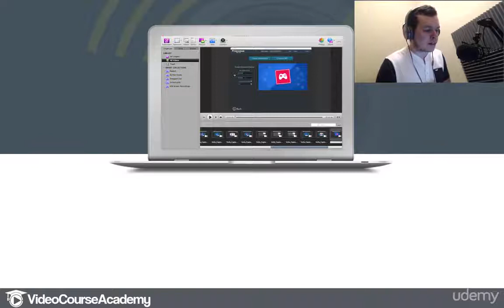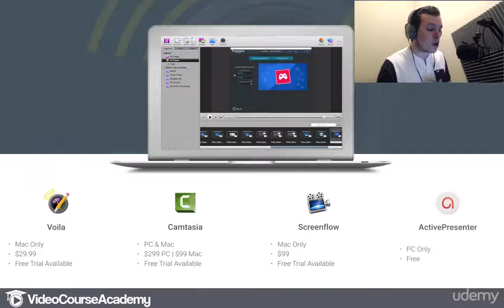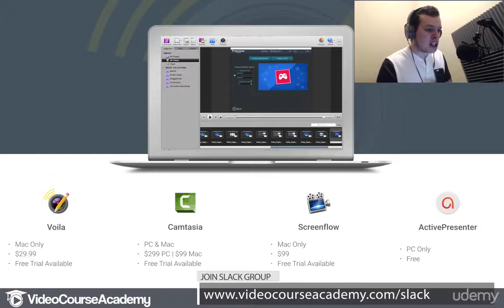The screencast software I use and recommendations.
Create & Sell An Online Course My $250,000 Year System.